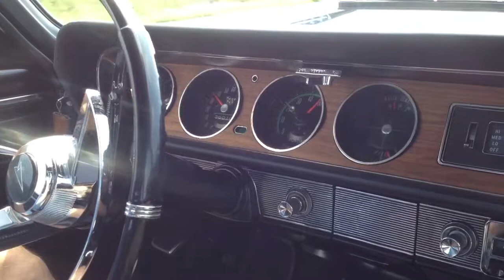1965 GTO 4 speed test drive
Original owner Tri-Power 389, 3.90 gear